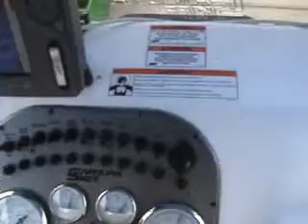kittanning storm aug 21